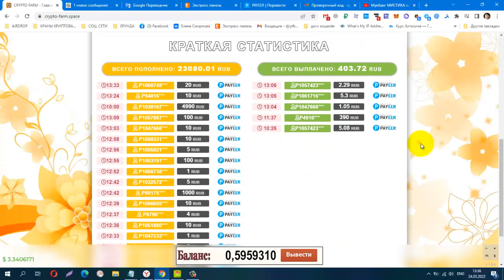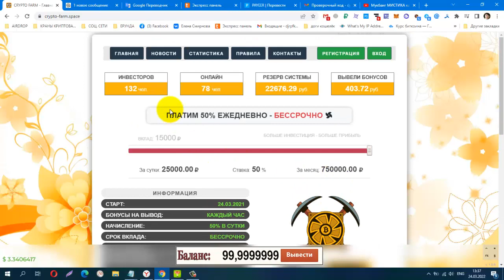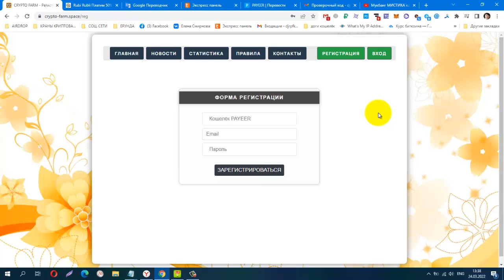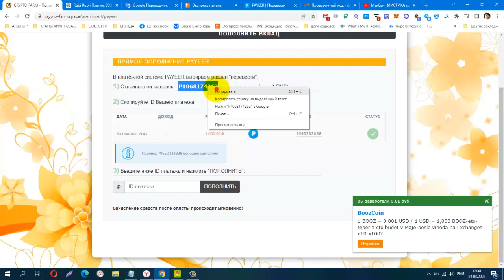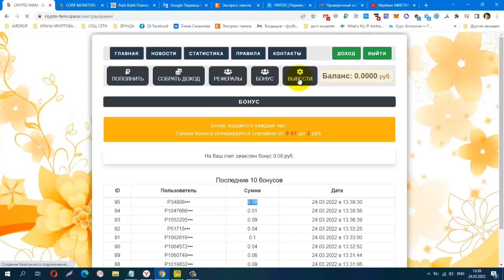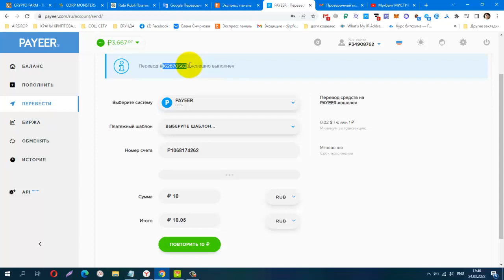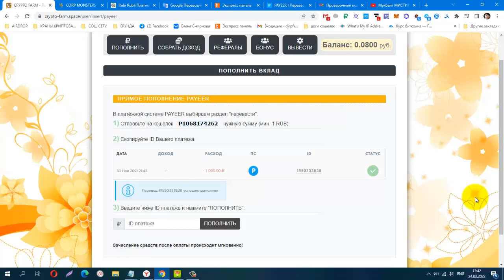МиниХайп CRYPTO FARM, ПЛАТИМ 50% ЕЖЕДНЕВНО БЕССРОЧНО, МИН, ВЫПЛАТА ОТ 1 РУБ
мин деп от 1 RUB
В подарок при регистрации Вы получите бонусные 10 рублей, так же есть бонус каждый час на вывод.